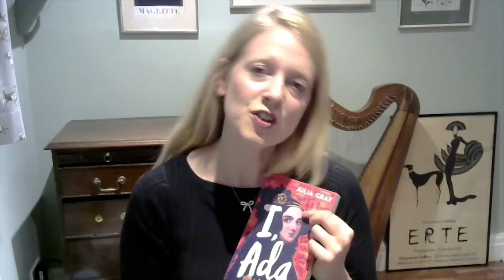ALD20: Julia Gray, author of I, Ada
Julia Gray talks about and reads an extract from her new book, I, Ada, "a wonderfully witty and poignant portrayal of the young life of Ada Lovelace". She also talks about some of the women in STEM she's interviewed for her podcast, On The Radar.

Read an extract of the book and listen to the podcast